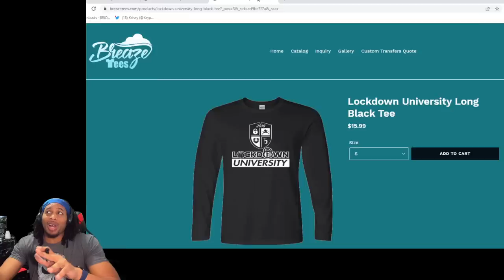NBA 2K23 PERIMETER DEFENSE GUIDE - DEFENDING THE ISO - STOP SLIDING ON DEFENSE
LOCKDOWN UNIVERSITY EP 1 - IMPROVE YOUR PERIMETER DEFENSE

2K HAS DROPPED PATCH 1.01 AND IN IT WE SAY GOODBYE TO THE VC GLITCH AS WELL AS THE MY CAREER XP GLITCH WHICH COULD MAX OUT YOUR PLAYERS IN 2 HOURS.  TYCENO IS BACK COOKING AND EXPLAINS HOW HE DOES HIS SIGNATURE MOVES, AND STEEZO THE GOD IS SHOWING YOU HOW TO DRIBBLE THE BASKETBALL LIKE A TRUE GLITCHER.